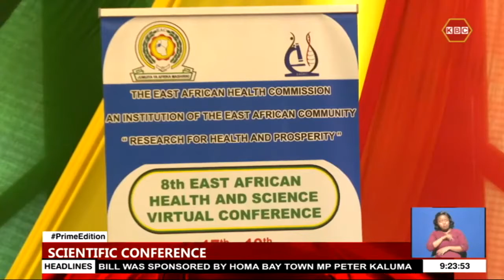Researchers in EA raise concerns over low uptake of Covid-19 vaccine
Scientists and Researchers in the East African region have raised concerns over the low uptake of the Covid-19 vaccine in the region.